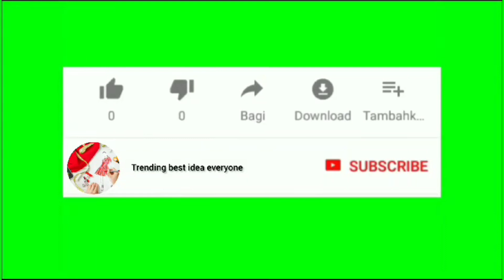Latest bridal chura designs|| fancy chura design|| chura design2023#trendingfashion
bridal churyan set making set 😍😍

✔️HOT🔥New idea Churryn set Making You Haven't see This on any Channel 💖Good 👍looking churyn set idea sew and shears

most beautiful set for bridal

This chanale is about Fashion is a form of self-expression and autonomy at a particular period and place and in a specific context, of clothing, footwear, lifestyle, accessories, makeup, hairstyle, and body posture. The term implies a look defined by the fashion industry. Welcome to the new dress design video. In this design look like a professional designer without any sewing experience at all.Buy latest Online Summer Collection 2023 Online in Pakistan✓ Find Pakistani Summer Dresses Design Suits, Pakistani Summer Clothes with wholesale Price.

While there are many universities offering qualification in fashion and design, the important question that comes into our minds is which is the best fashion.

Shadi Dresses, Pakistani Frocks, Pakistani Culture, Stylish Dress Designs, Designs For Dresses. Latest Angrakha Style Dresses Designs Frocks Kurtas 2023
outfit ideas,trending,2023 trending dress design for girl,trending winter dress design 2023,dress ideas,dress outfit ideas,summer outfit ideas,how to dress,2023 designer dresses ideas for girls and women,outfit ideas for girls,korean dress,satin dress,trending fashion,winter dress designing,styling ideas,how to wear a dress,dress,thrifting ideas,college dress,western dress,how to dress in spring,printed dress designs,all over dress designs